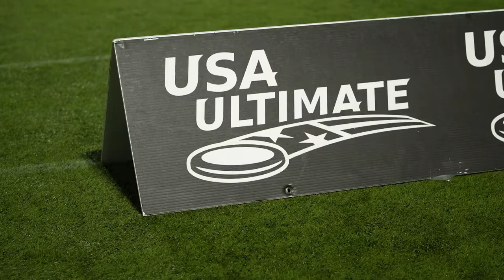Nationals 2021 | Carleton College Ultimate Frisbee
A peek into the weekend at USA Ultimate Nationals in Norco, California.